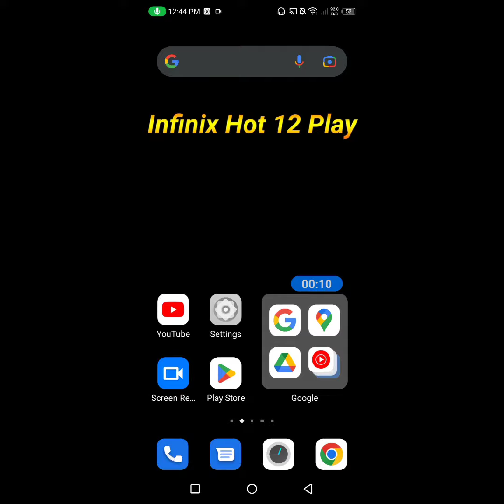How to set alarm in Infinix Hot 12 Play || Infinix Hot 12 Play me alarm kaise lagaye || Techie S-Kay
Hello dosto, aaj meine is video me bataya hai ki Infinix Hot 12 Play me alarm kaise set krte hai. Dosto Infinix Hot 12 Play me alarm set krne ka bahut hi asan sa treeka hai. Agar aap bhi janna chahte hai ki Infinix Hot 12 Play me alarm kaise set krte hai to is video ko pura jroor dekhiyega, thanks friends..

How to set alarm in Infinix Hot 12 Play
Infinix Hot 12 Play me alarm kaise lagaye
How to set alarm on Infinix Hot 12 Play
how to set alarm ringtone in Infinix Hot 12 Play
Infinix Hot 12 Play me alarm kaise set karte hain
Infinix Hot 12 Play me alarm kaise ser kare
Infinix Hot 12 Play me alarm kaise lagate hain
Infinix Hot 12 Play alarm settings
Infinix Hot 12 Play alarm feature
Infinix Hot 12 Play alarm
Infinix Hot 12 Play
alarm